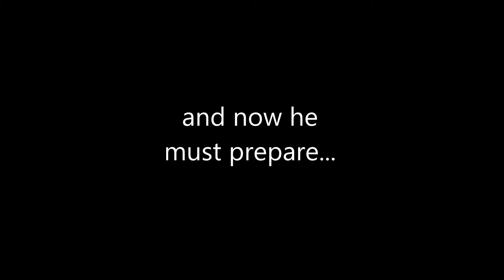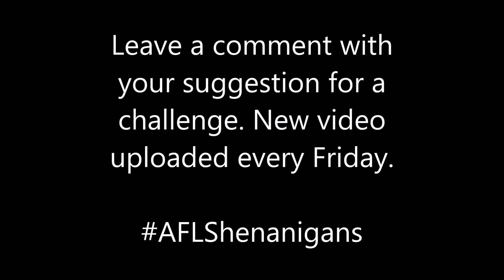AFL Shenanigans 2015 Round 3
Adam endures his most difficult challenge yet.